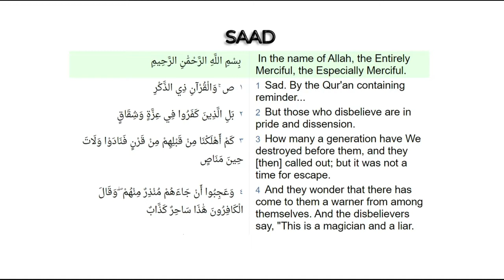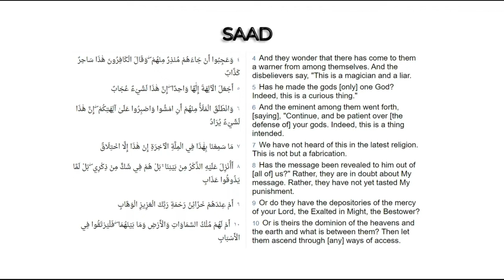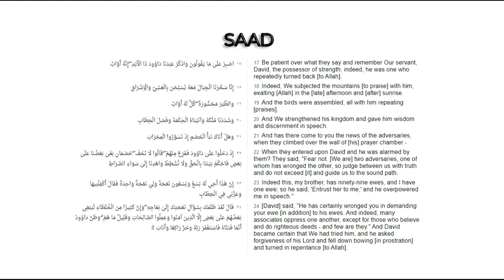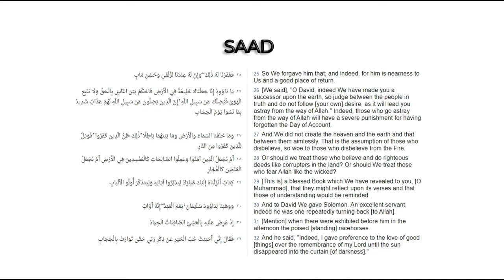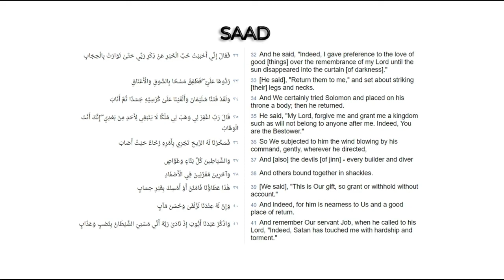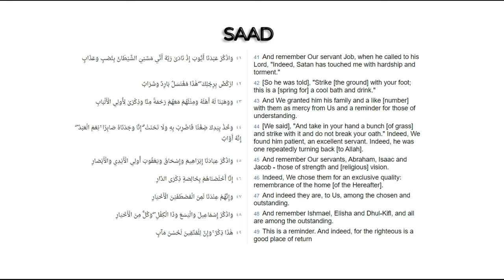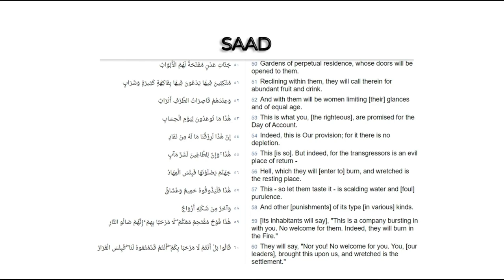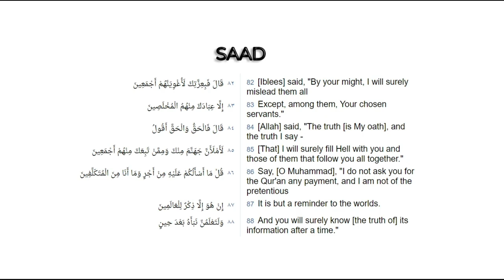Part 38 | Surah Saad (صٓ) | Full Surah | Quran Tafseer in English by Nauman Ali Khan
This is lecture of tafseer by Ustad Nauman Ali Khan. Follow for more.